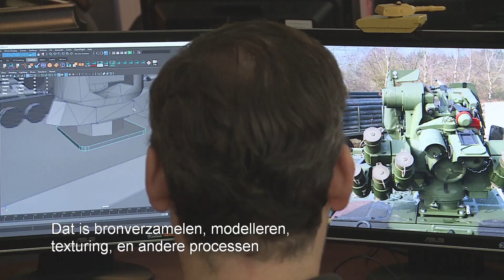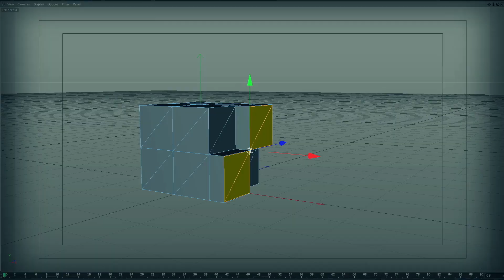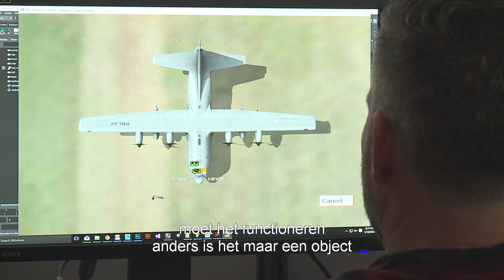'Serious gaming is serious training': hoe worden militaire 3D-modellen gemaakt?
3D-animaties zijn al lang niet meer weg te denken uit militaire opleidingen en trainingen. Bij Aegis Technologies in Orlando, Florida, creëert een team van 3D-ontwerpers realistische militaire modellen voor krijgsmachten van over de hele wereld. Materieelgezien nam een kijkje in dit Mekka in 3D.

Code mediatheek: aqkx64z